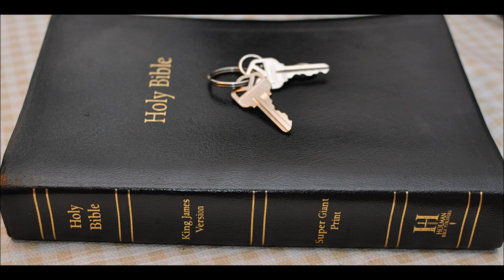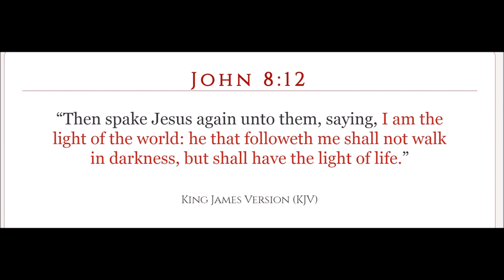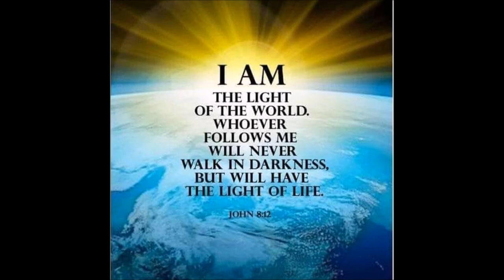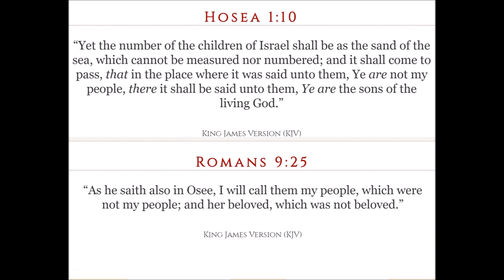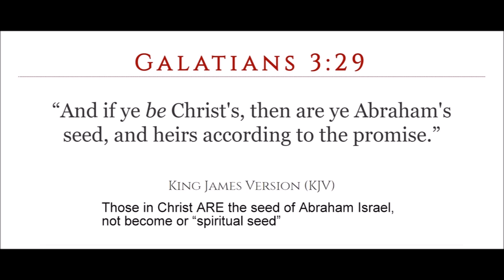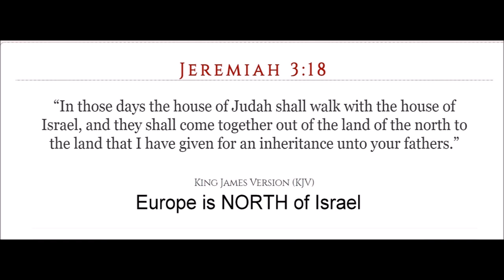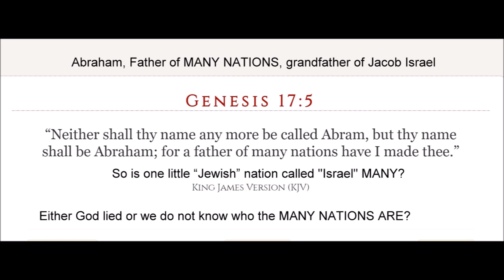Judah 19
Genesis  Chapter 17   1 And when Abram was ninety years old and nine, the LORD appeared to Abram, and said unto him, I am the Almighty God; walk before me, and be thou perfect.
2 And I will make my covenant between me and thee, and will multiply thee exceedingly.
3 And Abram fell on his face: and God talked with him, saying,

4 As for me, behold, my covenant is with thee, and thou shalt be a father of many nations.

5 Neither shall thy name any more be called Abram, but thy name shall be Abraham; for a father of many nations have I made thee.

6 And I will make thee exceeding fruitful, and I will make nations of thee, and kings shall come out of thee.

7 And I will establish my covenant between me and thee and thy seed after thee in their generations for an everlasting covenant, to be a God unto thee, and to thy seed after thee.

8 And I will give unto thee, and to thy seed after thee, the land wherein thou art a stranger, all the land of Canaan, for an everlasting possession; and I will be their God.

9 And God said unto Abraham, Thou shalt keep my covenant therefore, thou, and thy seed after thee in their generations.

Jeremiah 31:10   “Hear the word of the LORD, O ye nations, and declare it in the isles afar off, and say, He that scattered Israel will gather him, and keep him, as a shepherd doth his flock.”

Isaiah 66:19   "And I will set a sign among them, and I will send those that escape of them unto the nations, to Tarshish, Pul, and Lud, that draw the bow, to Tubal, and Javan, to the isles afar off, that have not heard my fame, neither have seen my glory; and they shall declare my glory among the Gentiles.”